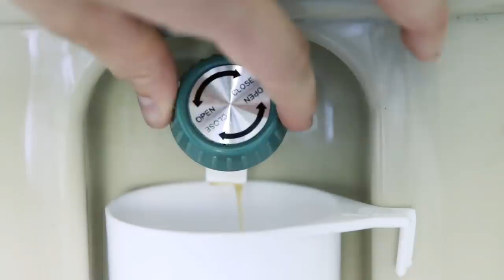How to Compost | Bokashi System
▲RESOURCES + GREAT INFLUENCERS▼

DOCUMENTARY:
A Plastic Ocean

BOOKS:
Roxanne Gay : Bad Feminism
Naomi Klein : This Changes Everything
Reni Eddo-Lodge: Why I'm no Longer Talking to White People about Racism
Mark Lynas: 6 Degrees: Our Future on a Hotter Planet
Mike Berners-Lee: How Bad are Bananas? The Carbon Footprint of Everything

▲ M I N I M A L I S T ▼